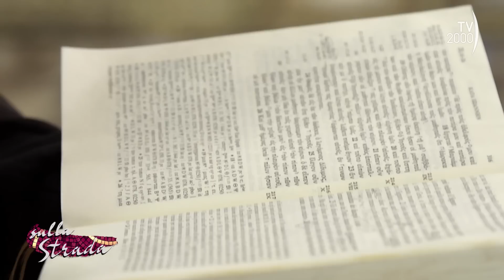Sulla Strada (TV2000) - VI Domenica di Pasqua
Gv 14,15-21

Padre Jean Paul Hernandez commenta il Vangelo di Giovanni della VI Domenica di Pasqua, e ci mostra alcune rappresentazioni artistiche dello Spirito Santo. «Se mi amate, osservate i miei comandamenti. Io pregherò il Padre ed egli vi darà un altro Consolatore perché rimanga con voi per sempre». «Chi accoglie i miei comandamenti e li osserva, questi mi ama. Chi mi ama sarà amato dal Padre mio e anch'io lo amerò e mi manifesterò a lui». C’è una equivalenza difficile da comprendere tra Amore, Comandamenti e Spirito, una sorta di triangolo. Il comandamento nella tradizione ebraica è un memoriale, cioè, ricordare che Dio ti ha salvato. Lo spirito viene definito da una parola importante “Paràclito” che significa spirito consolatore ma anche avvocato difensore. La verità per Giovanni non è un concetto ma una persona, ossia Gesù. La Verità è quindi la non-dimenticanza. Tra le immagini artistiche ci spiega l’interno della cupola della Chiesa di San Carlo alle Quattro Fontane a Roma, Capolavoro di Francesco Borromini.

Sulla Strada va in onda sabato alle 14.35 e domenica alle 8 su Tv2000 | Canale 28 – 157 Sky